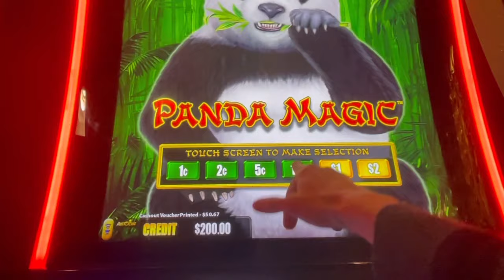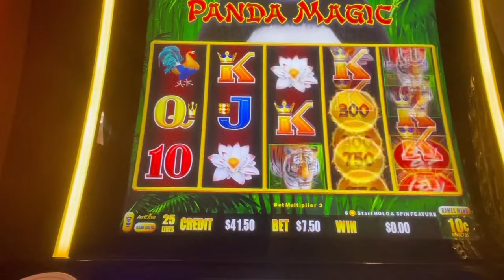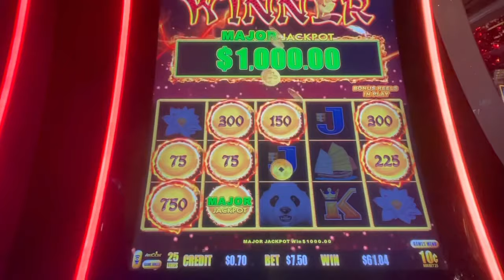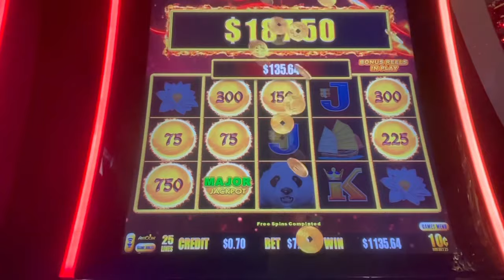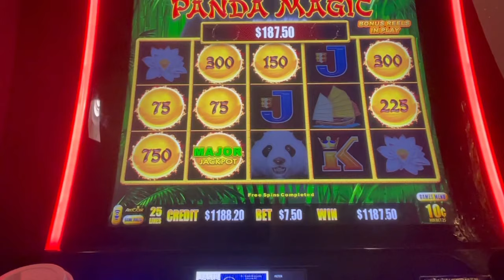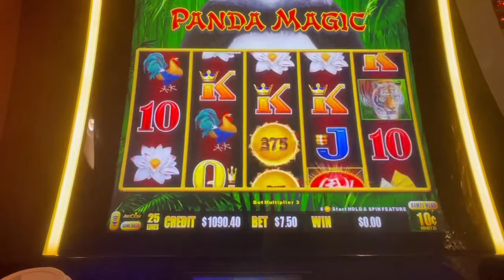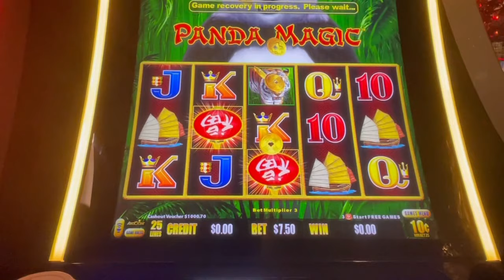“MAJOR” Hunt on Panda Magic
There was a panda magic machine with a double maxed Major at Cosmo all weekend.  When I say “double” I mean it was maxed even after 1 maxed Major dropped and was paid out.

Guess who got one of them ?